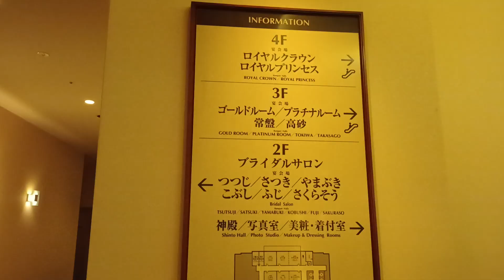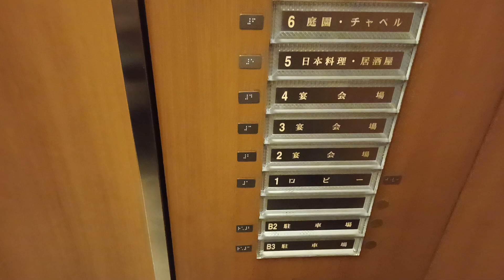ロイヤルパインズホテル浦和